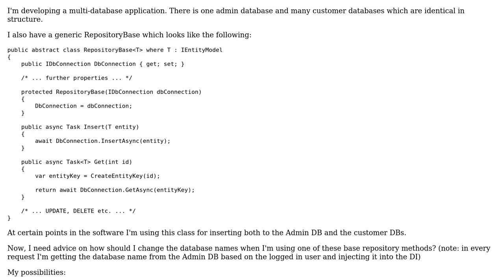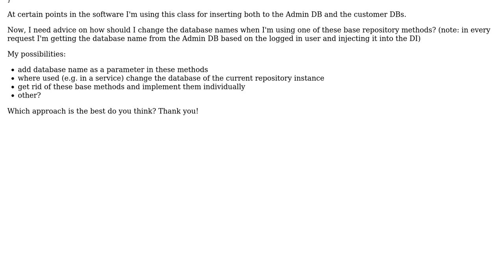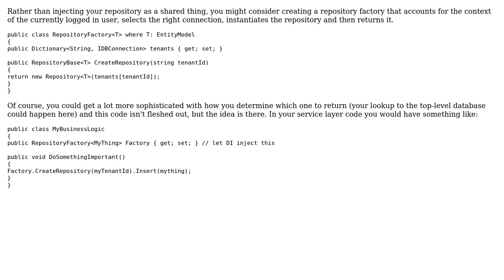Software Engineering: Changing databases in general repository methods when using Dapper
With thanks & praise to God, and with thanks to the many people who have made this project possible! | Content (except music & images) licensed under CC BY-SA | Music | Images & others | With thanks to user Mitulat bati user Michael and the Stack Exchange Network Trademarks are property of their respective owners. You are responsible for your own actions.